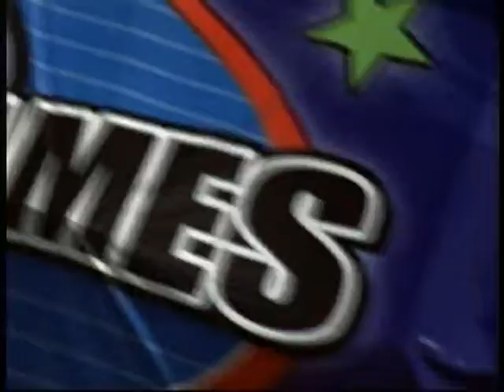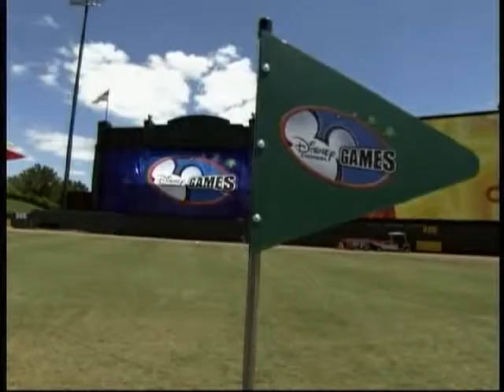Disney 365-DC Games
This is a DC Games segment.

I DO NOT OWN THIS. IT IS OWNED BY DISNEY CHANNEL.